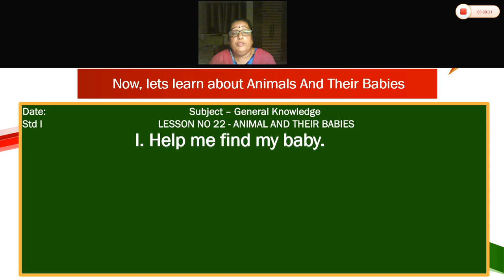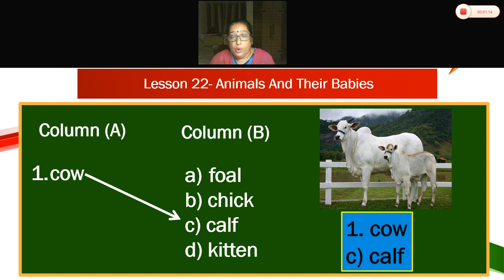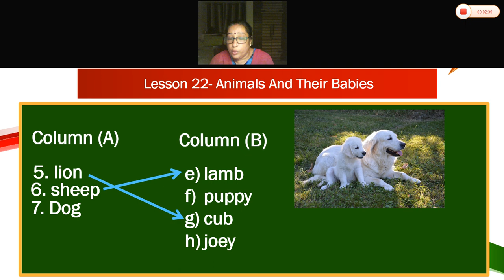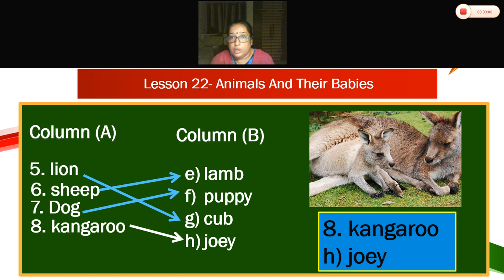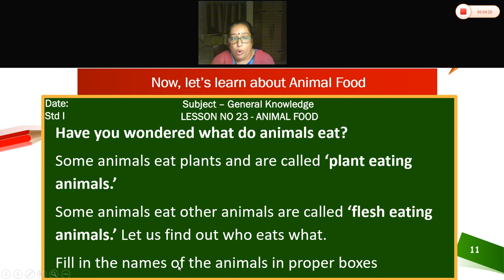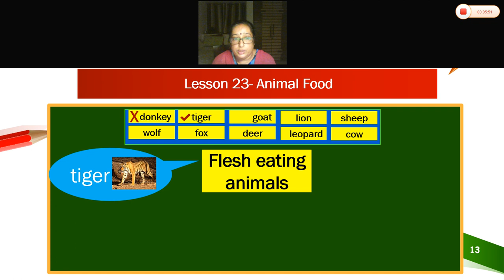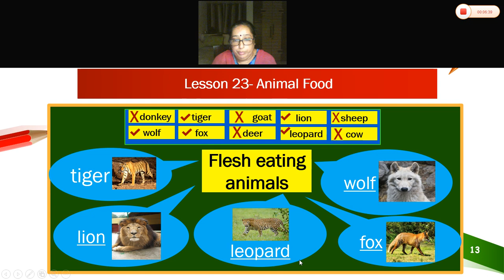Class1 GeneralKnowledge Sem2 Part5 4thNovember2020